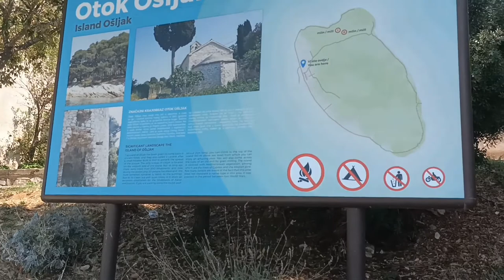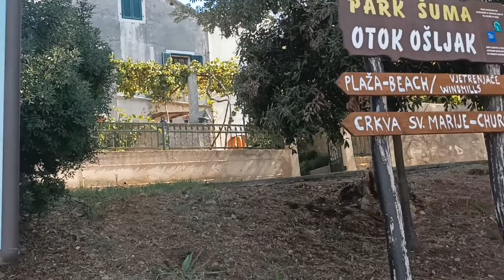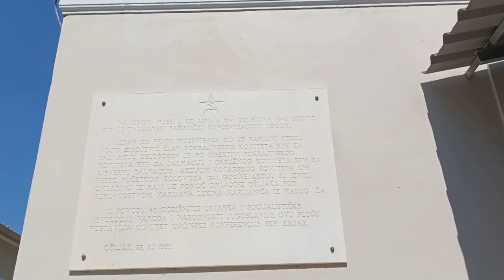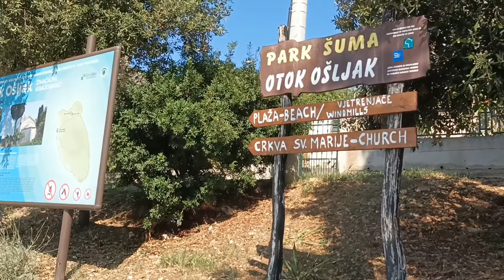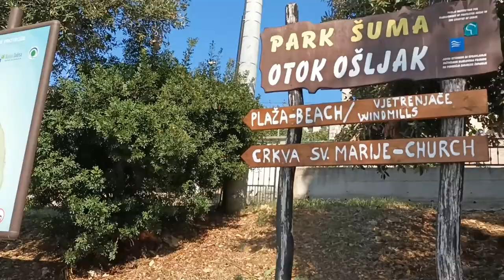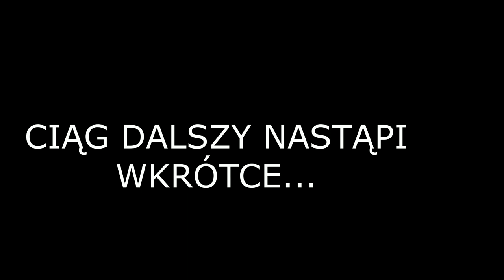Chorwacka wyspa - Ošljak. Wyspa Lazaret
Zapraszamy na fotorelację oraz dawkę informacji o tej wyjątkowej wyspie leżącej pomiędzy Zadarem a wyspą Ugljan. Jak się tam dostać? Jakie są plaże? Co warto zobaczyć?